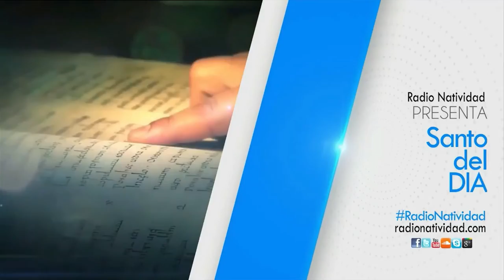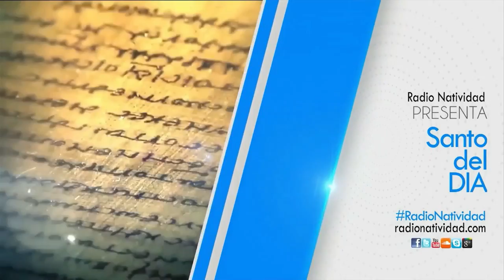SANTO DEL DÍA Jueves (10/06/2021) Fr. Juan Duque